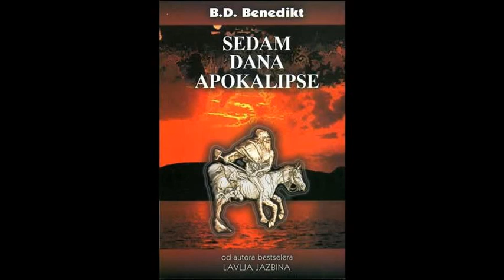B.D. Benedikt - Sedam dana apokalipse audio knjiga